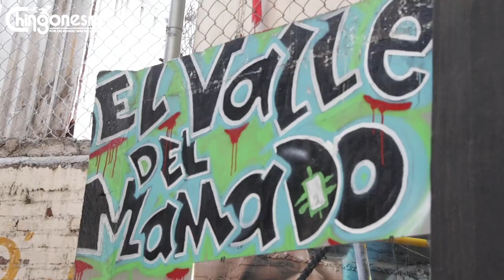PAUL VILLAFUERTE (COMO LLEGAR A UNA VIDA "SIN MIEDO AL ÉXITO"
NOS CUENTA, COMO A LO LARGO DE SU VIDA SIEMPRE TUVO QUE NADAR CONTRA CORRIENTE, CON FAMILIA, AMIGOS, DESAMORES, DROGAS, ALCOHOL ETC